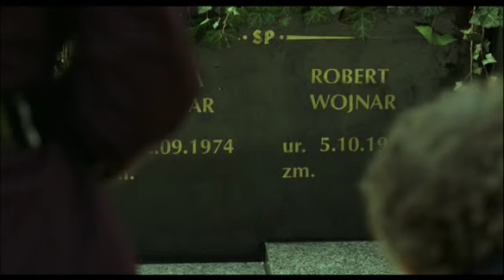Senność (2008) 😴💤 interesujące fragmenty.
Film Magdaleny Piekorz "Senność" to opowieść o ludziach, którym życie zaczęło przeciekać przez palce, którzy zapadli w rodzaj emocjonalnego letargu i choć żyją, nie żyją naprawdę.